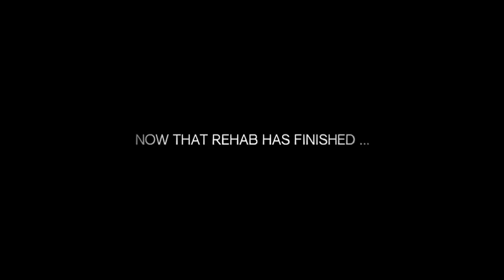The Unlikely Pilgrims - Trailer